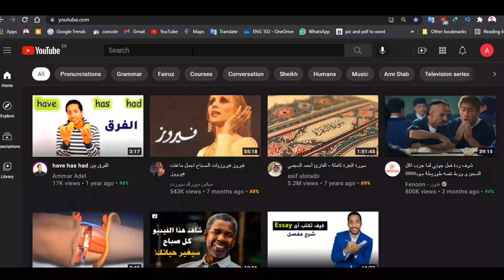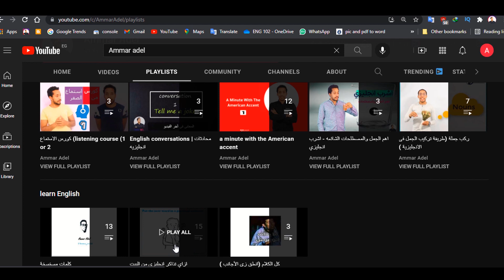تعلم الانجليزيه من خلال الافلام الامريكيه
اتعلم انجليزى من الأفلام